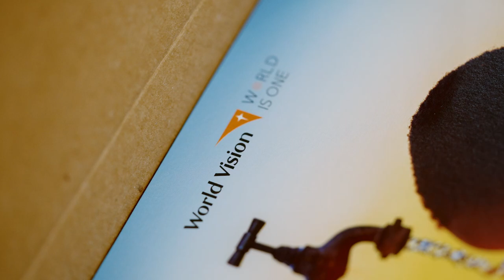[하루팔찌] 촬영 현장 | 정려원,인교진,소이현,윤박,정인선,곽동연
"give a nice day!"

정려원, 인교진, 소이현, 윤박,
곽동연, 정인선 배우가 전쟁 속
아이들에게 전하는 따뜻한 인사

월드비전 하루팔찌 와 함께한
화보 촬영 현장을 만나보세요📸